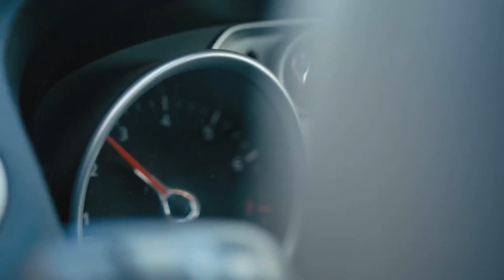KingFo Production Reel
A view of some of the work we have done in the past few years. Hope it impresses you to hire us as your production company.